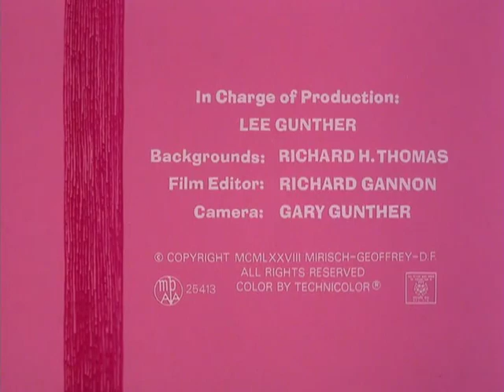095 Pink Lemonade - Nov 4, 1978